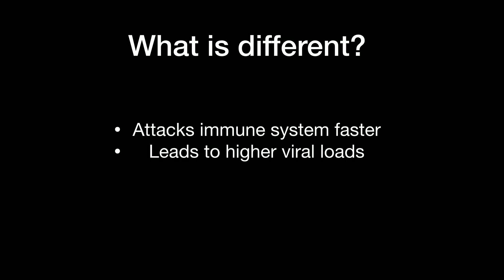New HIV Strain Found In Europe | What is the impact for people living with HIV or on PrEP?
Just a quick discussion about a new strain of HIV found in the Netherlands - the VB variant.
Its impact is minimal for people who are on effective HIV treatment as well as those on PrEP.
While there is resistance to the drug Zidovudine this will not impact people already on treatment or PrEP.
The biggest impact will be on those who have been infected with HIV but are not yet aware. This is due to the increased level of destruction of the immune system as well as higher viral loads which means it could be easier to transmit. (More virus in the blood means it's easier to pass to others).
Regular HIV screening is an important tool as well as the many ways to prevent HIV infection such as condoms, sex without exchange of bodily fluids, and medications such as PrEP.